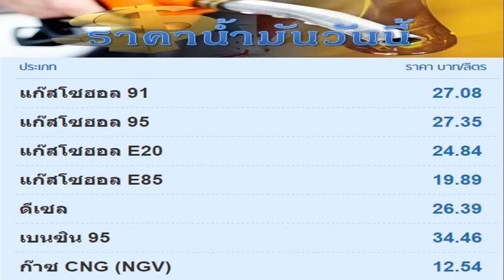150160 พยากรณ์อากาศ